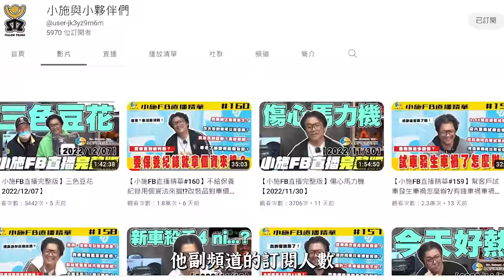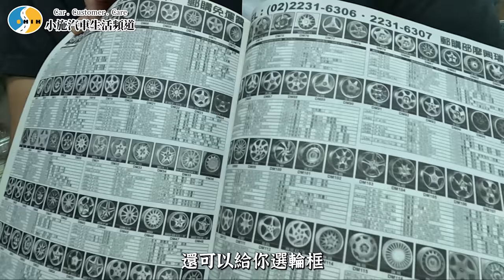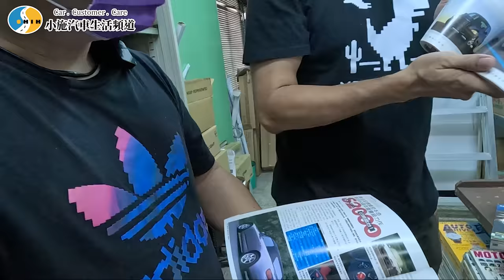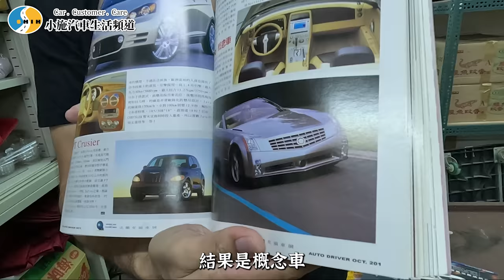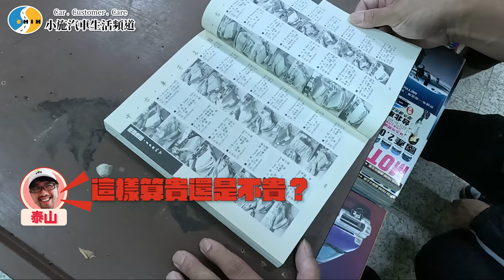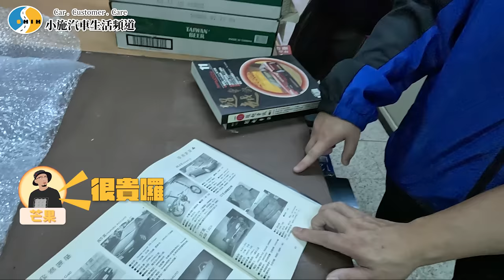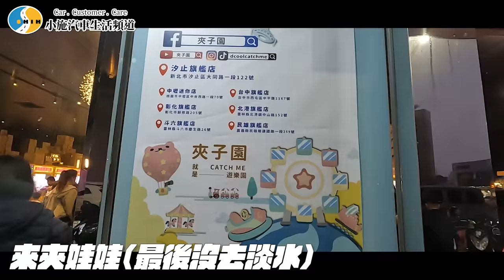【小施汽車】從創刊號到休刊號一整套都有?! 驚人的汽車雜誌收藏!